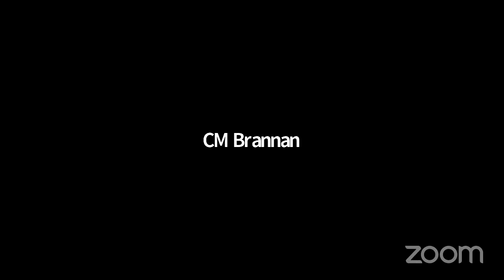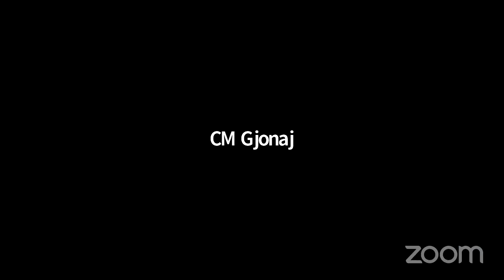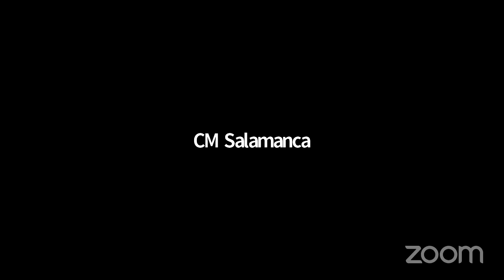NYCC REMOTE STATED 11192020 Fri 20 Nov 2020 17 21 13 0000